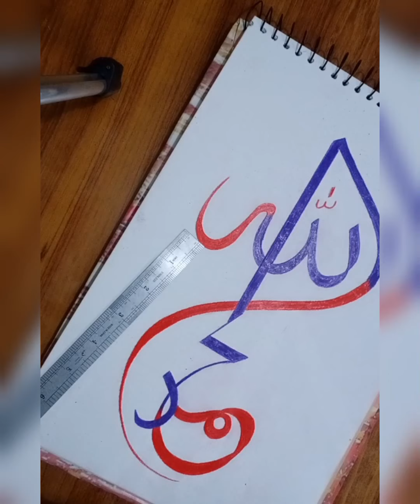"Stunning Alhamdulillah Calligraphy with Pencil Colors | Beautiful & Easy Art"❤💜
Discover the beauty of Alhamdulillah calligraphy in this relaxing and creative art tutorial! In this video, I will show you how to write Alhamdulillah in a beautiful calligraphic style using pencil colors. Whether you're a beginner or an experienced artist, this step-by-step guide will help you create stunning Islamic calligraphy with simple techniques.

✨ What You'll Learn:
✔️ Easy calligraphy techniques with pencil colors
✔️ Blending and shading for a smooth effect
✔️ Tips to enhance your artwork

Share your artwork with us in the comments below.